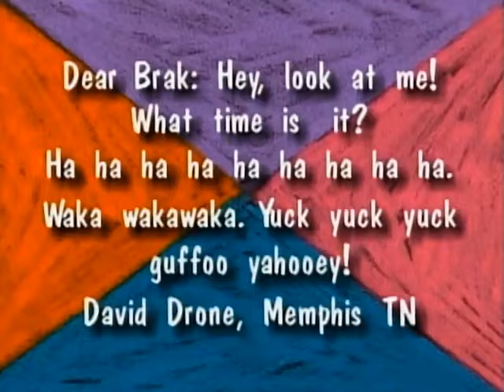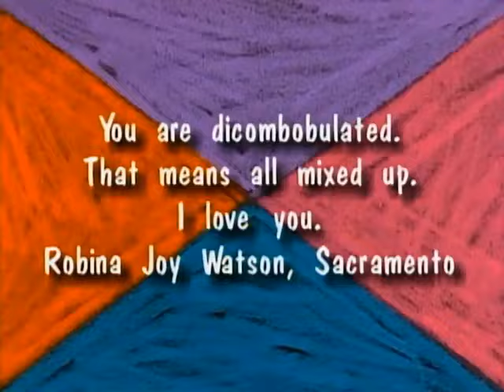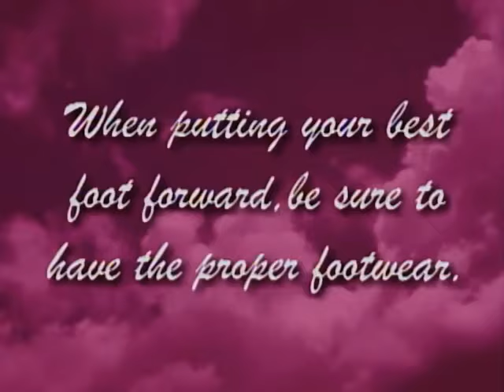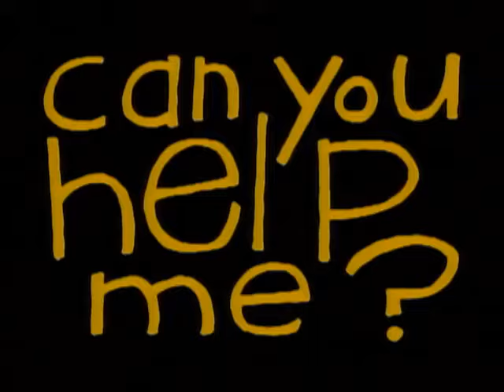Cartoon Planet S1 E2 "Monkey Trouble"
Skits: Alien Opening: Shields & Yarnell Ghost, Apocalypse, Whenever, Brak's School Daze: Bike, Zorak's Nuggets of Joy: Camomile Tea, Don't Touch Me, Mail Bag Day: Letter for Brak, Something 2 Think About: Best Foot, Bay Gulls, I Love Almost Everybody, Coffee, The Cartoon Planet Storybook: Bunny Monster/My Dad, Zorak's Helpful Hints: Bullies, Moron Jokes, Clean This Up, Poets' Corner Theme, New Shoes, Today is cheese Day, Dance of the Living Ghost, Closing Theme